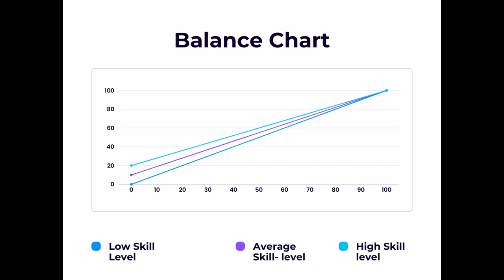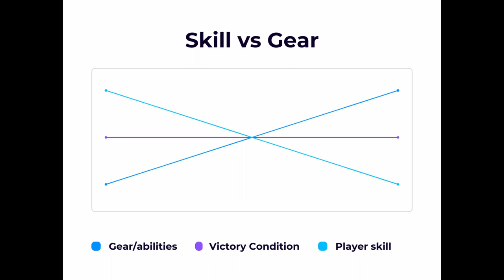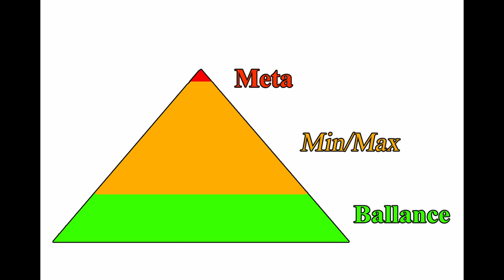What is balance?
Balance in video games can be tricky to understand at times.
What "counts" as balance? Where does balance end? And how does this impact the gameplay experience of your favorite game?
Whether you're playing Helldivers 2, World of Warcraft, Final Fantasy XIV,  Palworld or Baldur's Gate 3, understanding what balance is can help you enjoy the game more.